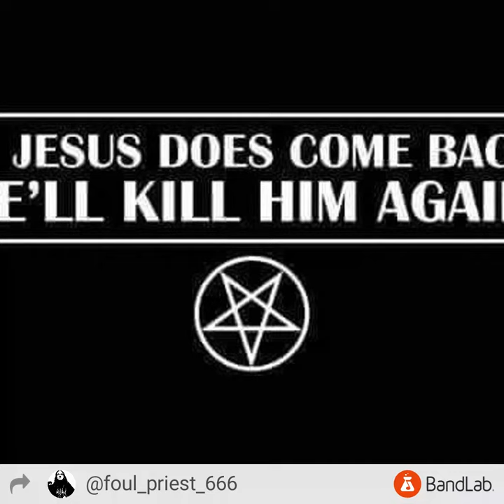Nekromisanthropy- Homage to the Dead Gods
Black Metal Guitar Demo Track